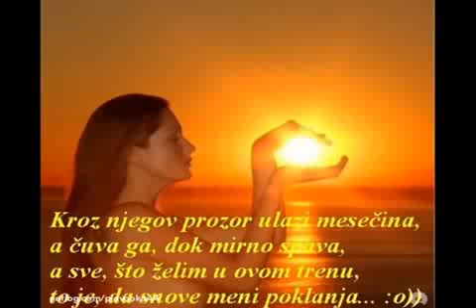IMAM MALO ŽELJA.flv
prijetno poslušanje